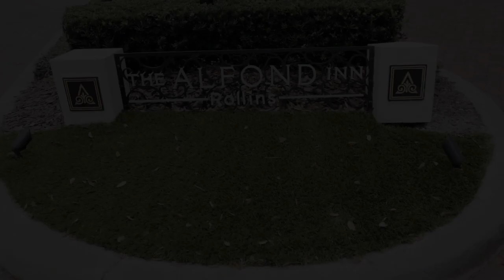Real Wedding at The Alfond Inn: Kyra & Tommy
REAL WEDDING AT THE ALFOND INN: KYRA & TOMMY // Kyra & Tommy had a breathtaking, classic wedding at The Alfond Inn in Winter Park, Florida! The Alfond Inn is one of the premier Winter Park wedding venues, perfect for your modern wedding, from ceremony through reception! Contact Just Marry today to get started with your wedding planning!